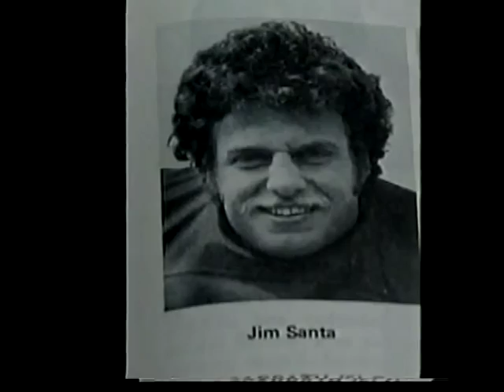Jim Santa Where is he now?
Jim's University of Maryland Support and Boxing Career